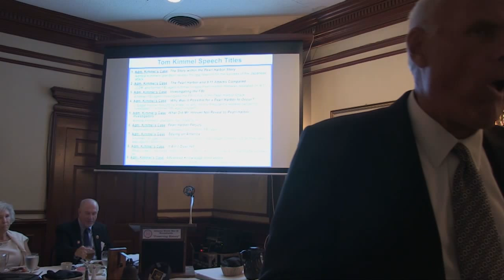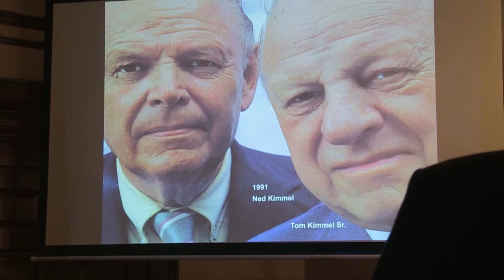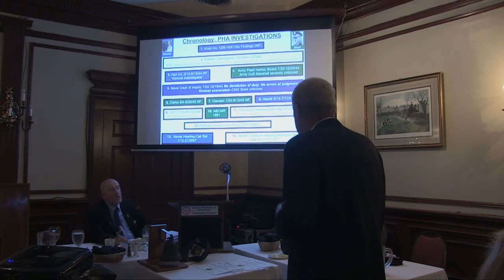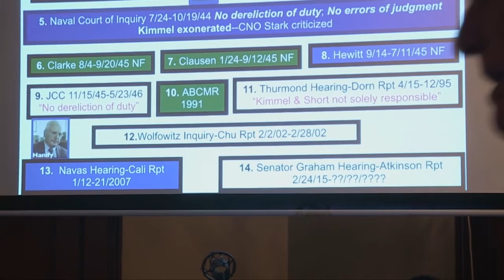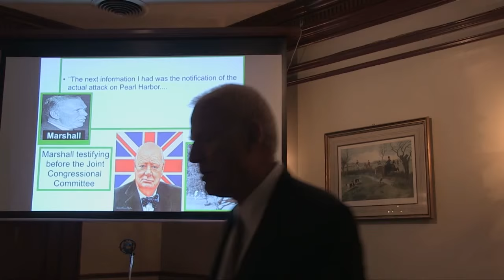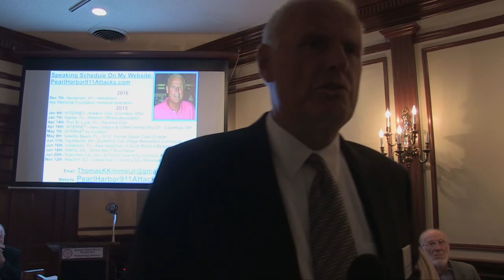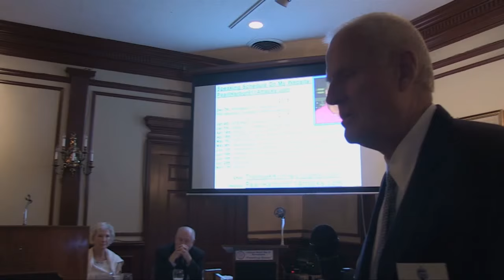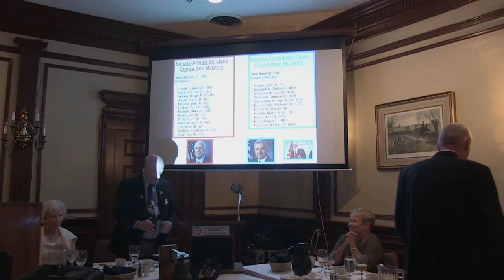"THE STORY WITHIN THE PEARL HARBOR STORY," BY Tom Kimmel, 7/8/15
"The Story Within The Pearl Harbor Story" by Tom Kimmel